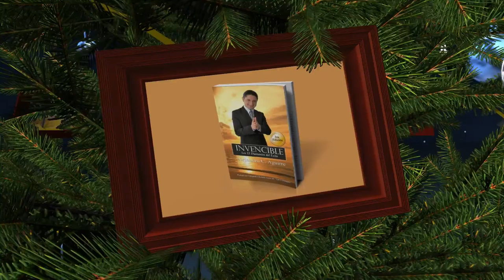Merry Christmas Alejandro C Aguirre 2